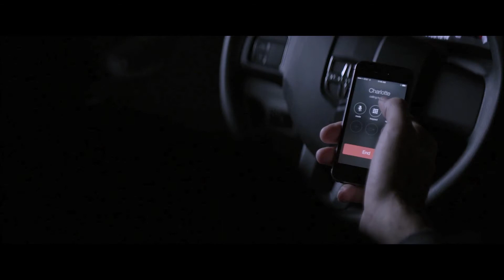The Middle Distance Trailer